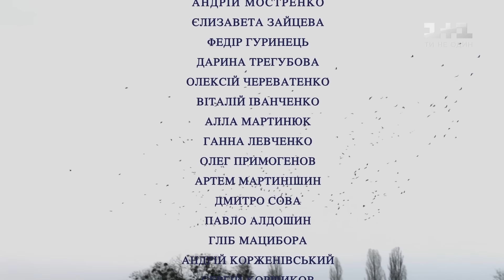Гроза над Тихоріччям. 1 серія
Гроза над Тихоріччям – 4-серійна мелодрама виробництва "1+1 Продакшн". Марія Локшарева – хозяйка молочної ферми в Тихоріччі, але у столичного бізнесмена Михайла Бутова інші плани на ці землі. Він хоче побудувати тут агропромисловий комбінат, а маленька ферма стала перепоною на його шляху. Марія відмовляється продавати своє підприємство, тому ділок вирішує вдатися до інших методів. Його давній шкільний приятель Павло - талановитий вчений, але його розробки поки не цікавлять інвесторів, а держфінансування проекту перекрили. Він погоджується допомогти Бутову вирішити проблему з фермою в Тихоріччі, приїжджає туди разом із сином Артемом і орендує житло у баби Нюри, свекрухи Маші. Дивіться 1 серію Грози над Тихоріччям онлайн.